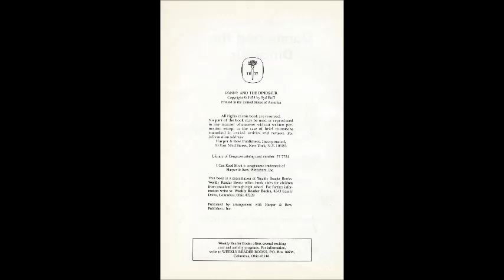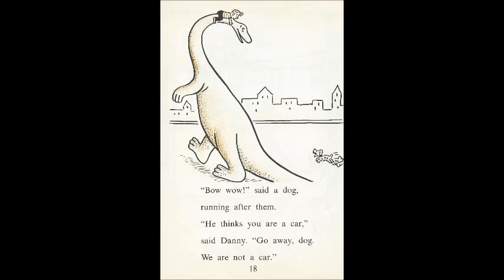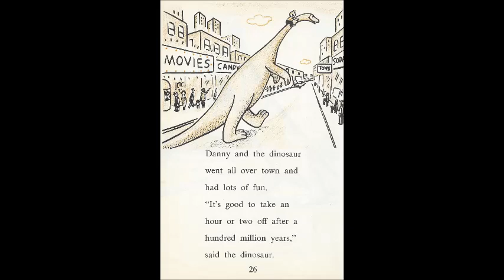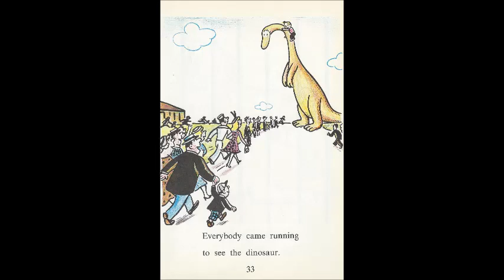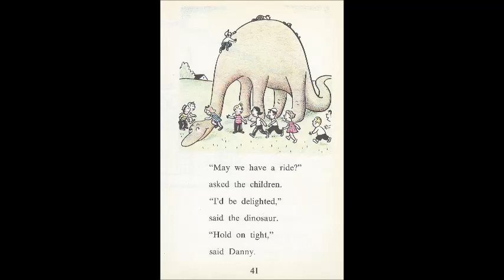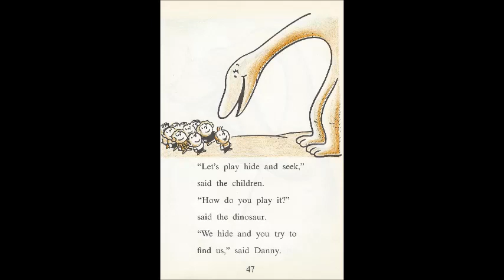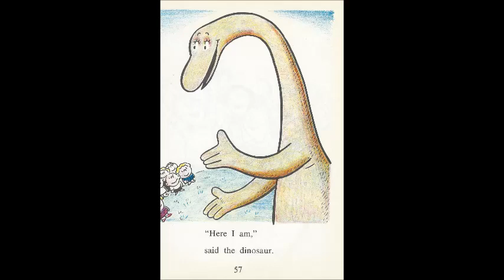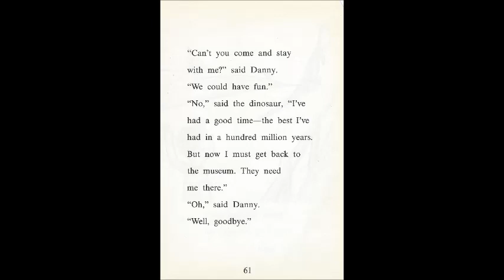Danny and the Dinosaur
This is a live reading of "Danny and the Dinosaur".
Author: Syd Hoff
Illustrator: Syd Hoff
AR: 2.3/0.5 pt.
Publisher: Harper & Row, Publishers (1955)